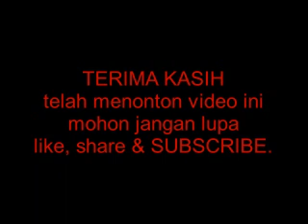HANG OUT KE TRANSMART DEPOK, KUBAH MAS & MUSEUM FATAHILAH JAKARTA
se-sibuk apapun sempatkan waktu untuk jalan -jalan bersama keluarga.